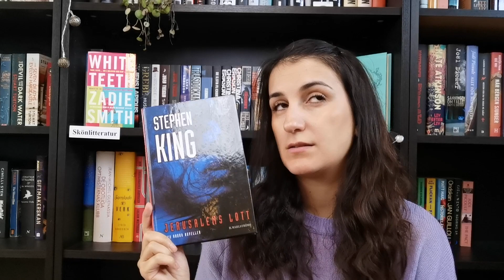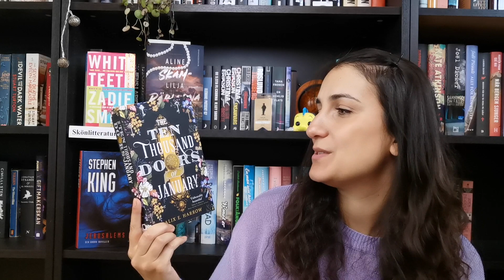TBR september 2021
Hej,

Jag är ju som sagt mitt inne i en lässvacka så min TBR för september är ett experiment, men jag hoppas på fem böcker och tre backup böcker :D